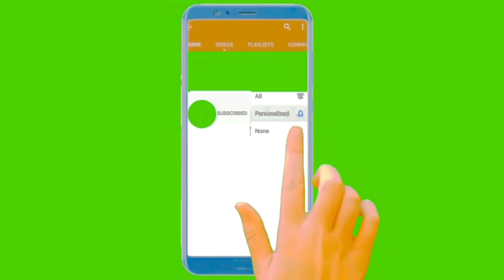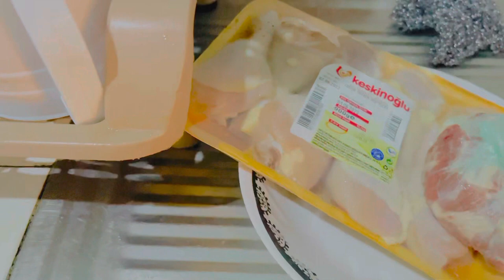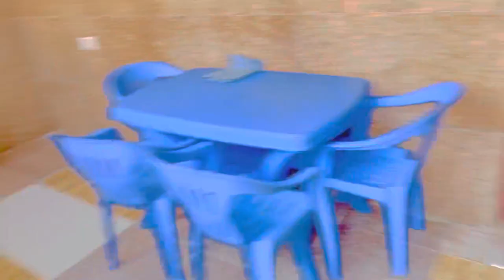My full day routine